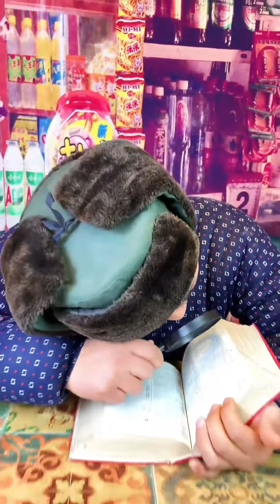二蛋花光錢買一根蔥，還沒吃兩口就又想吃鎖喉桃了，找個理由去換鎖喉桃吃！【时光小卖部】